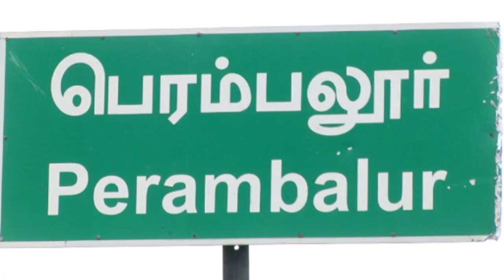சர்வதேச யோகா தினத்திற்கு தயாராகி வரும் சிறுவன்|puthuyugamnews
சர்வதேச யோகா தினத்திற்கு தயாராகி வரும் சிறுவன்